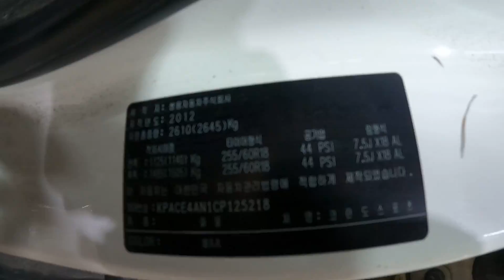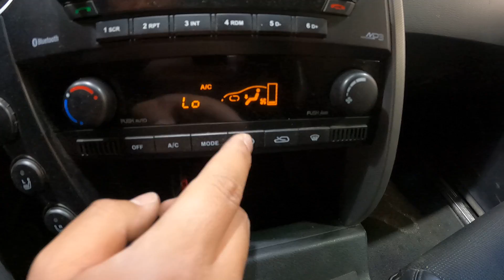125218 korando sports